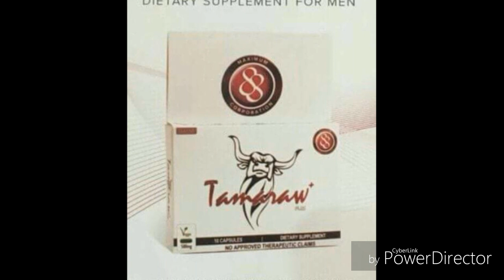maximum88 product#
If you want some details of maximum 88
Visit Facebook page maximum 88
Or contact msg inbox  my Facebook